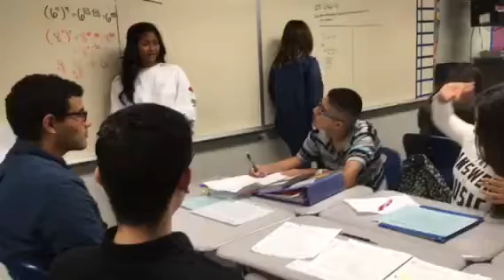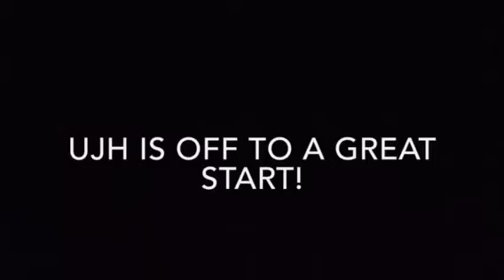9/16/2016 UJH Weekly Updates